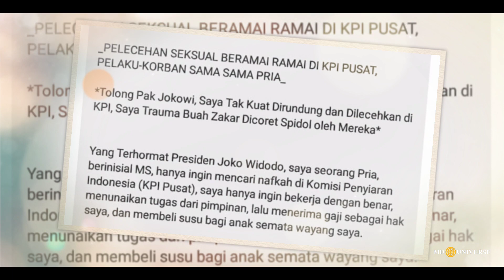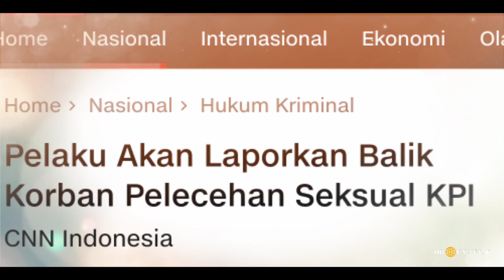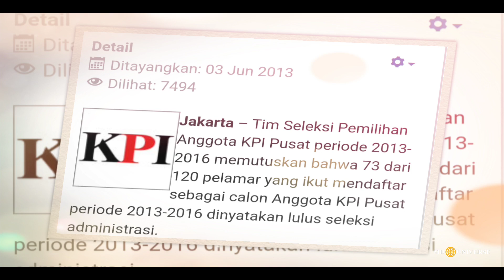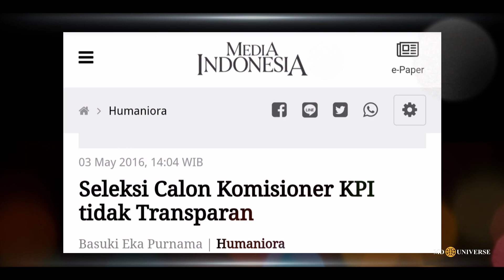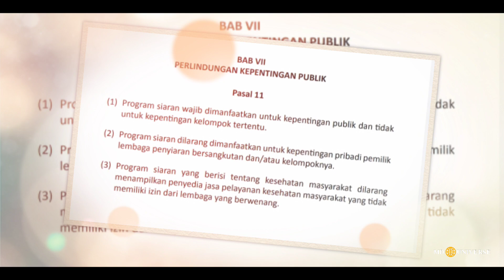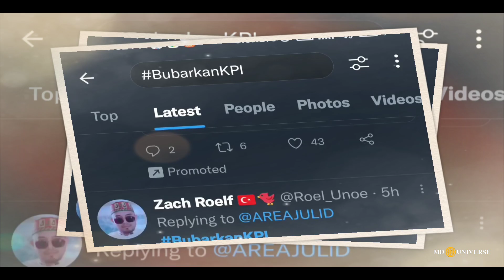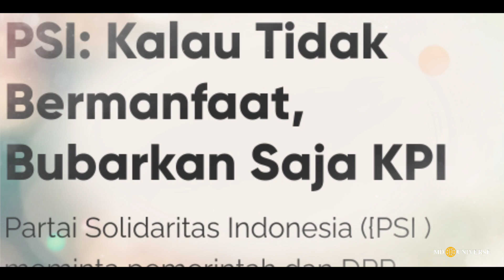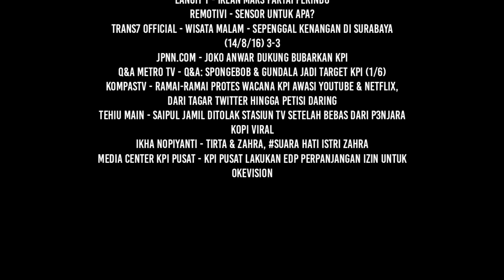KPI: KEBOBROKAN TIADA HENTI | Eps 17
KPI adalah lembaga independen negara yang punya peran penting dalam mengatur dan mengawasi dunia penyiaran di Indonesia. Namun, alih-alih berkomitmen dalam memperbaiki kualitas tayangan televisi, KPI justru menayangkan dengan gamblang kebobrokan mereka sendiri. Lantas apa saja kebobrokan KPI selama ini?

Sampai jumpa,
Salam Universe.